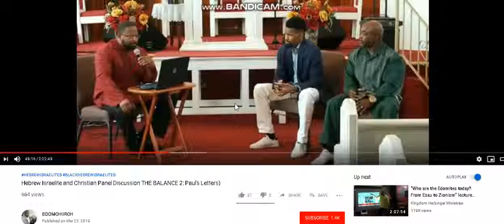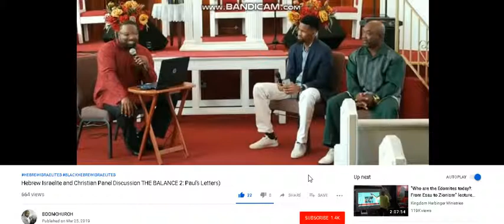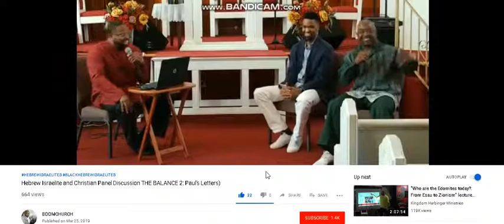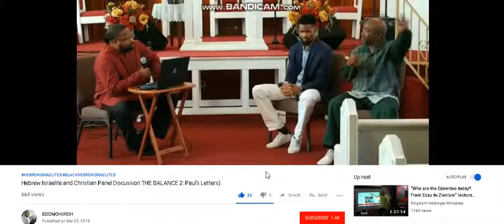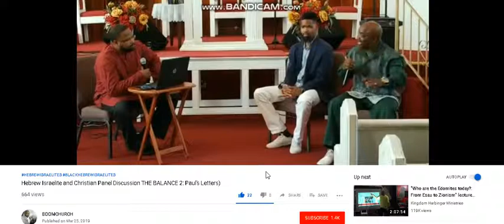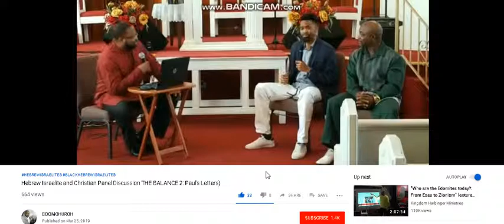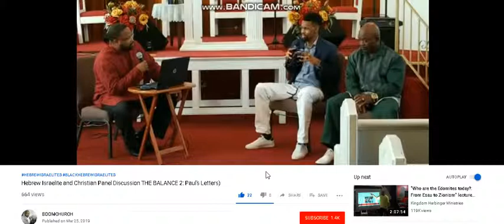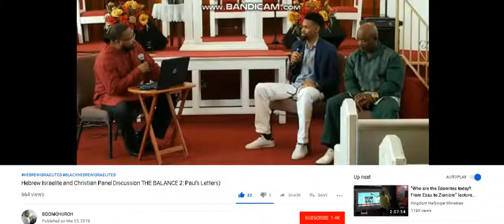christians that follow the sabbath day